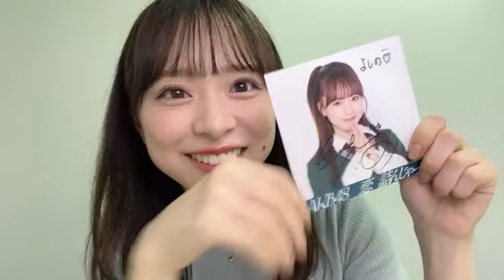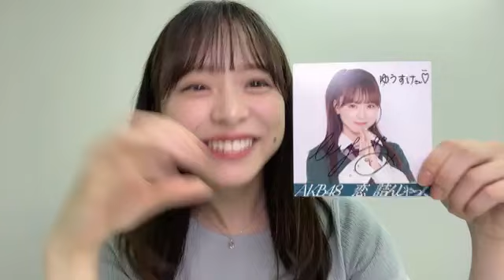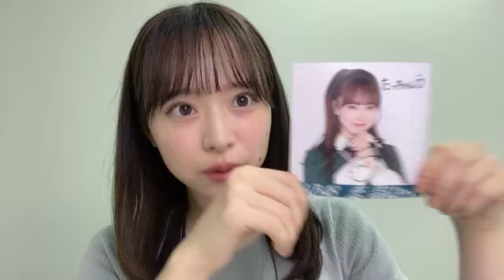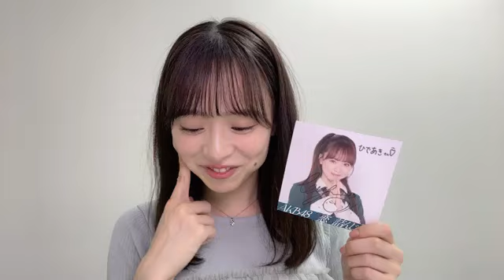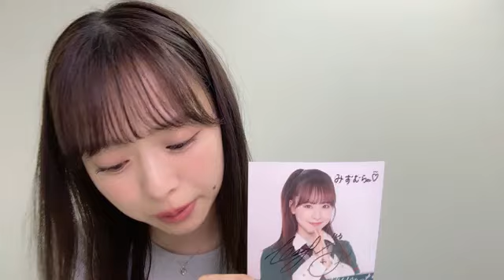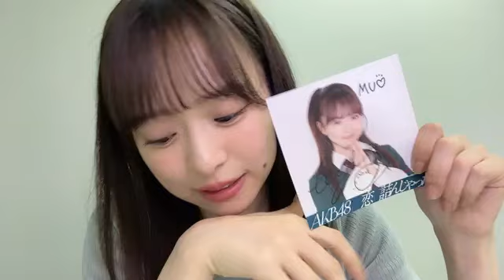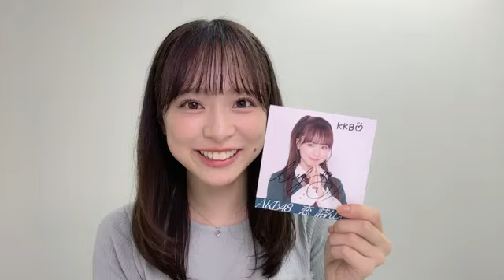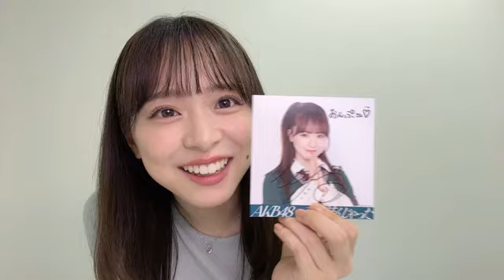2024年07月07日 18時30分41秒 倉野尾 成美（AKB48）リミスタ1部！